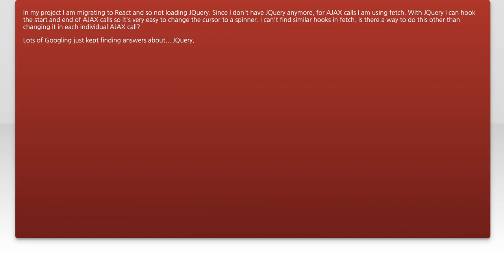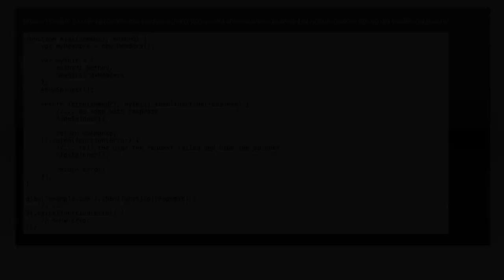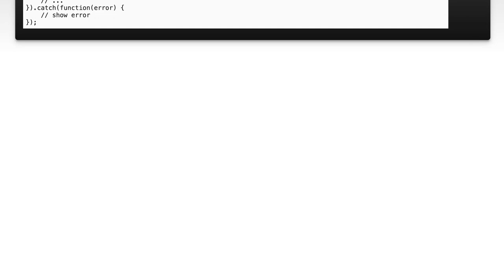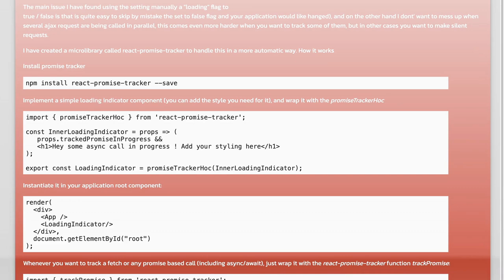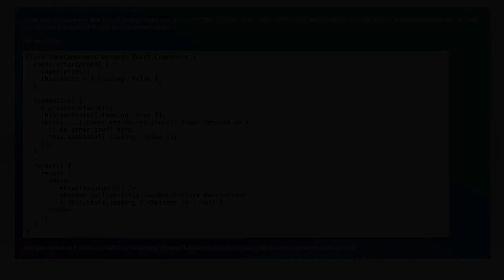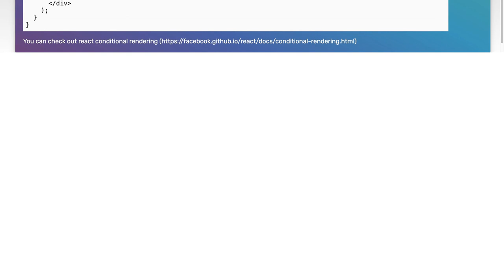Display spinner during AJAX call when using fetch API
javascript: Display spinner during AJAX call when using fetch API

Related to: javascript, ajax, fetch-api